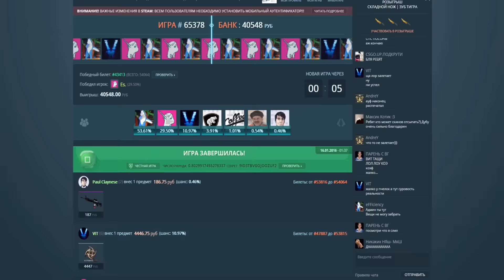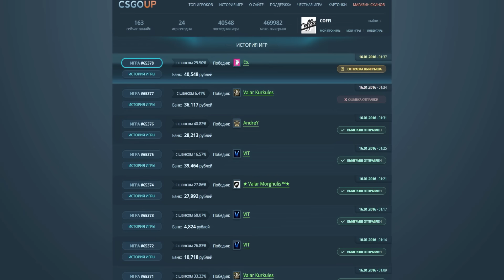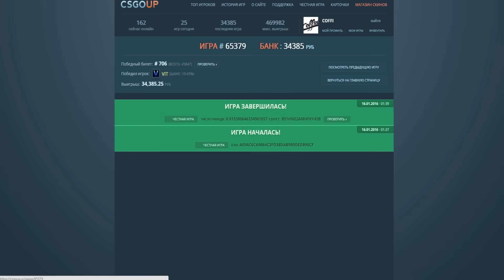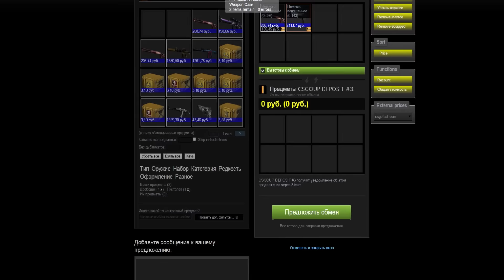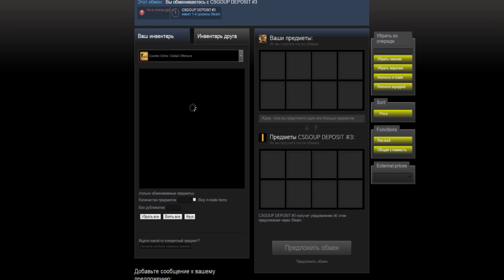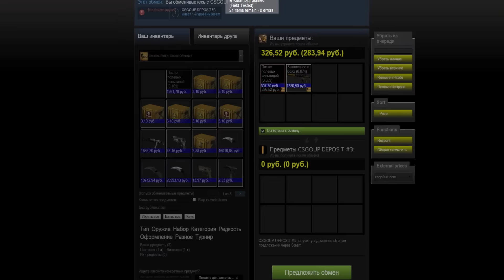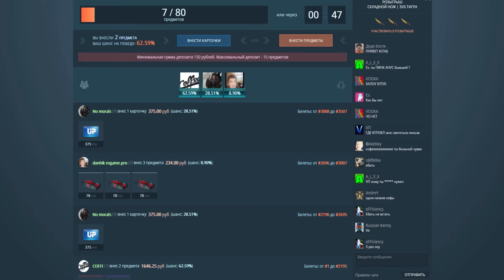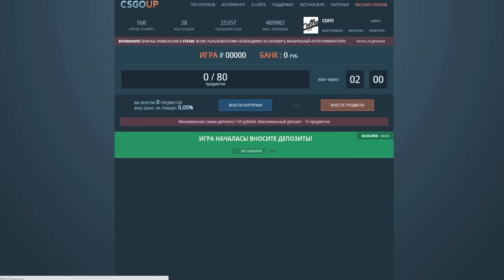ЖЕСТКИЕ СТАВКИ - Рискуем на ставках (CS:GO)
Ставлю ставки, испытываю удачу, не повезло в кейсах - повезет на ставках!